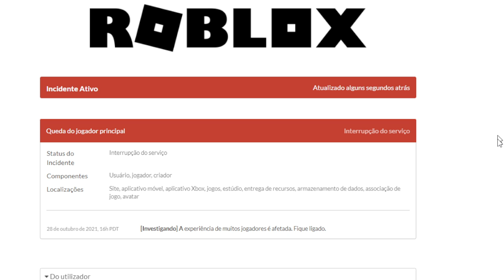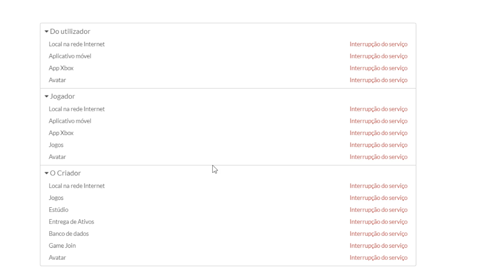O ROBLOX CAIU! ( O QUE ACONTECEU? )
🔔 Vídeo todos os dias as ⏰ 12:00 ⏰